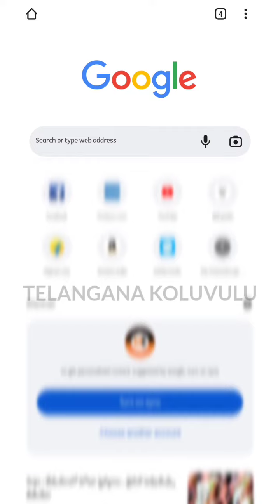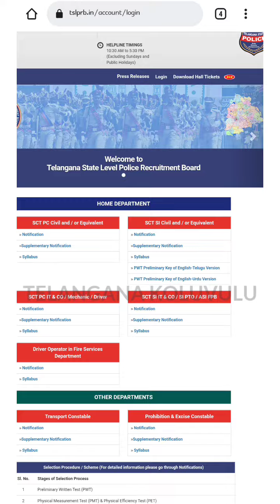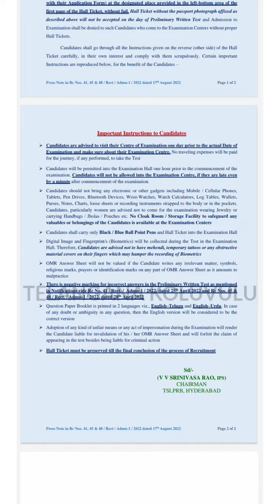ll Tslprb update ll constable Halltickets Release ll How to download constable Halltickets ll new l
ll Tslprb update ll constable Halltickets Release ll How to download constable Halltickets ll new ll

Use for Agriculture formars : 🌾